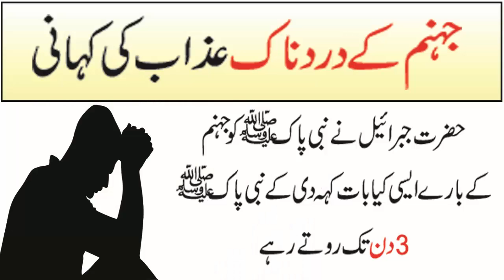Punishments in hell for sins in urdu ! jahannum ki saza in urdu ! dozakh ka azab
Aslam-u-Alikum

Video link:

Ajj ham app ke sath ak bohat he zrori video share krne ja rahy hain Punishments in hell for sins in urdu ! jahannum ki saza in urdu ! kozakh ka azab har muslim iss video ko lazmi dakhy jahannum ka azab bohat drd nak hai dozak ka azab ka bayan hai iss video main or sath main jahannam ki aag se bachne ki dua be btai gai hai so dears this is great video about punishments in hell for the sins this video is topic on different levels of punishment in hell and worst punishment in hell every type sins like adultery dante and list of tortures God save every Muslim for these punishments in the hell.

Punishments in hell for sins in urdu ! jahannum ki saza in urdu ! kozakh ka azab